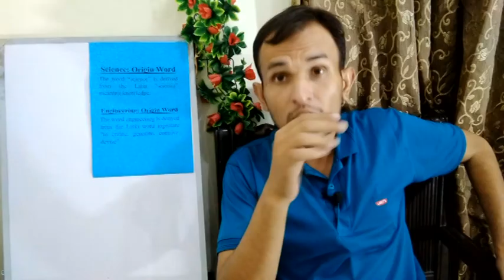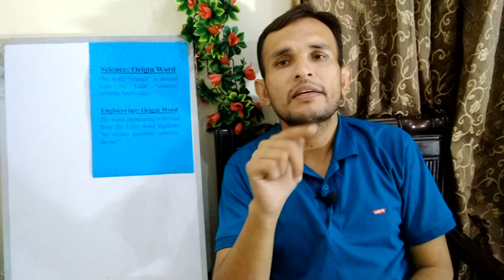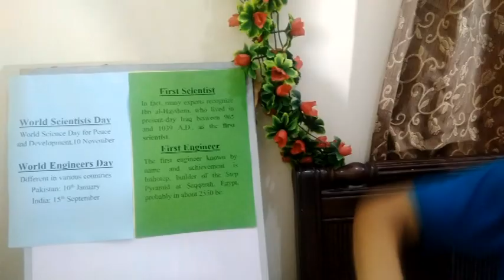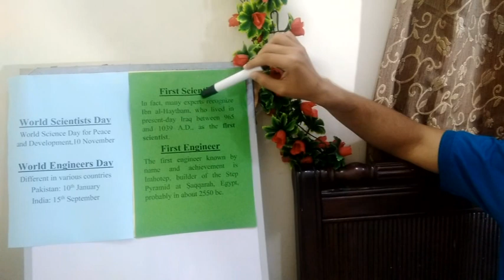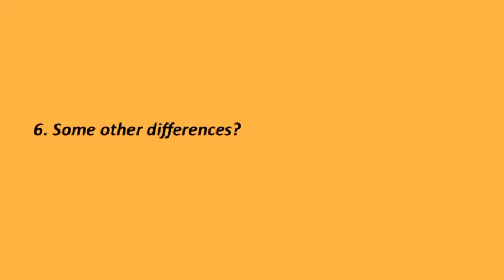Difference between Scientists & Engineers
Subtitle is also available in english language so full you mobile screen and click on cc button